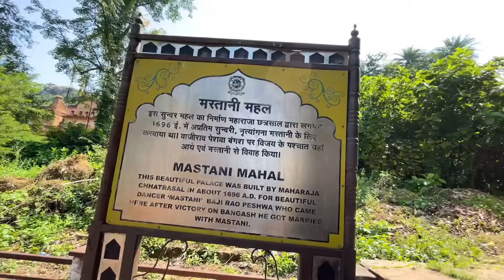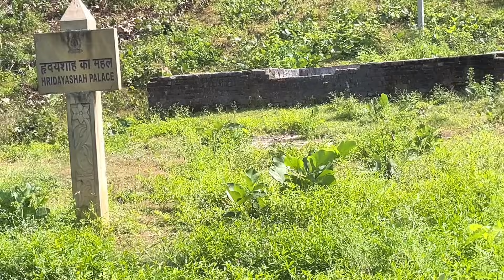मस्तानी का महल बुन्देलखण्ड | Real Mastani Room Tour Bundelkhand